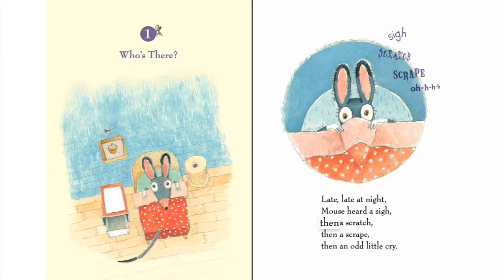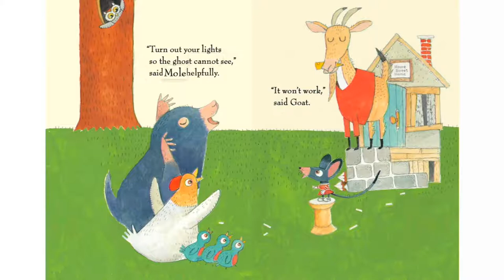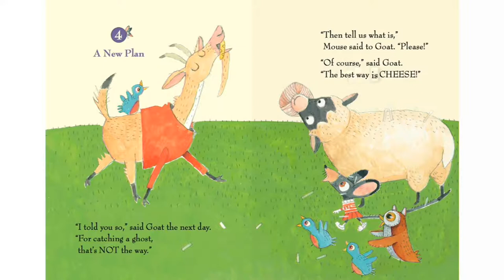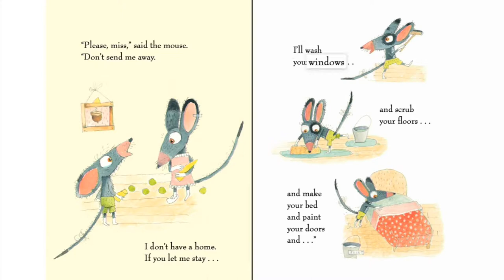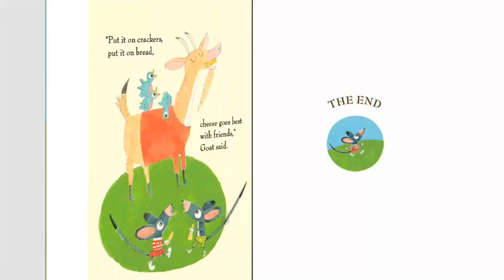Mouse Mystery by Susan Pearson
Read me children story book